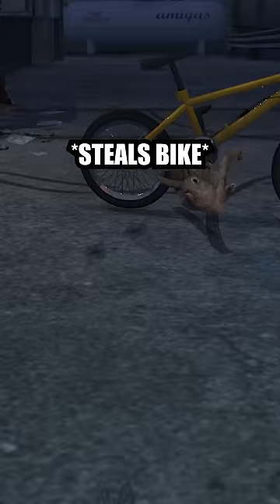Bunny Vs Human (Watch more in my channel)